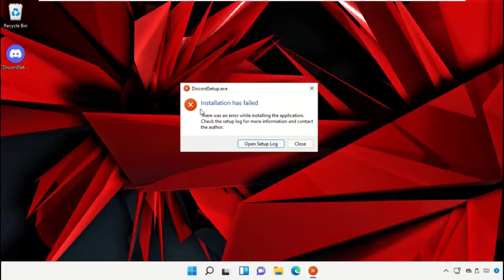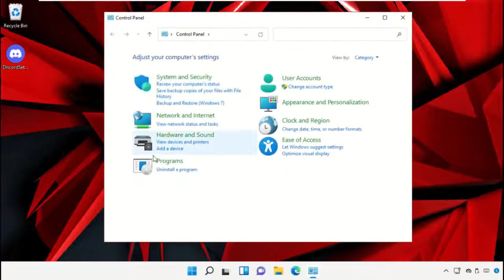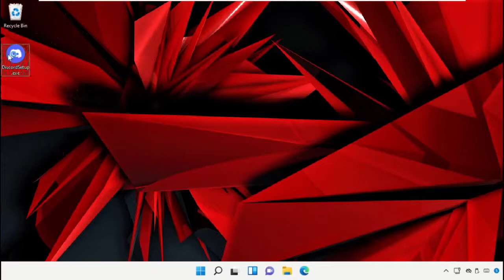So beheben Sie, dass die Discord-Installation fehlgeschlagen ist Windows 11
[ Additional Commands / Data Below ]
Commands:

For any issues contact our KB team. SobehebenSie,dassdieDiscordInstallationfehlgeschlagenistWindows11 So beheben Sie, dass die Discord-Installation fehlgeschlagen ist Windows #11
 Guide : [ So beheben Sie, dass die Discord-Installation fehlgeschlagen ist Windows 11 ]